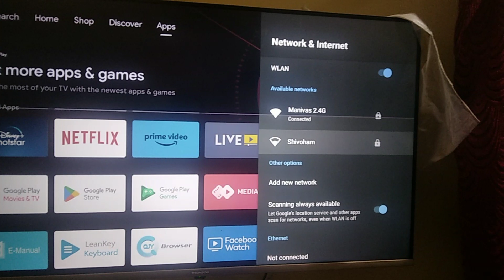Thomson India reviews: Horizontal line in my tv | PissedConsumer.com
"Today i saw horizontal line in my thomson tv.I need a service for rectify my led thomson tv horizontal lines" Please read the original review on PissedConsumer.com